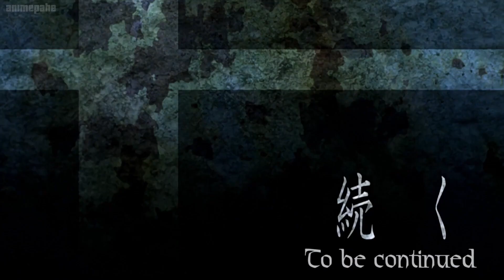Death Note but you see it from L's perspective - Episode 20 - Part 8/8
I edited the anime so you only see it through L's eyes and thoughts. Light's thoughts are hidden. Other characters' thoughts are kept because they are never a step ahead of L.